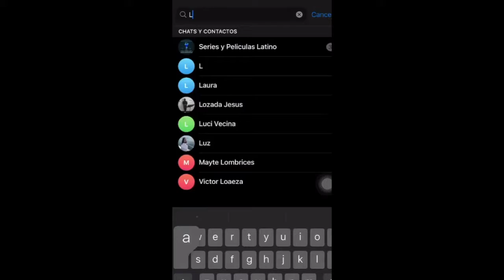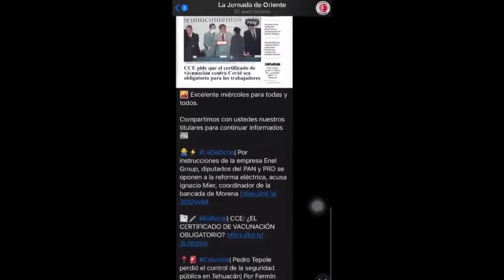Opinión Individual | "Del dicho al hecho" por Manuel de Santiago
👁️🎡Opinión| La feria tradicional está en declive y no sé hasta cuando pueda perdurar. Compite ahora con los entretenimientos que acostumbra “el medio pelo” en “ambientes controlados”. Texto de Manuel de Santiago